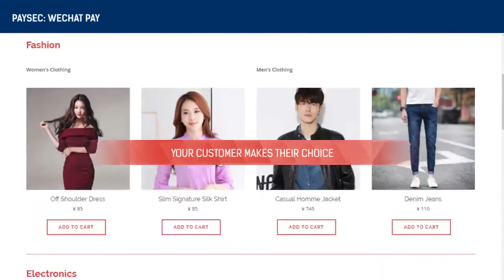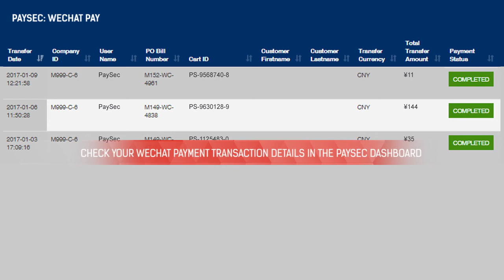PaySec WeChat Web based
Making a purchase online via WeChat web based payment.  Know more about our WeChat solutions through our demo video.